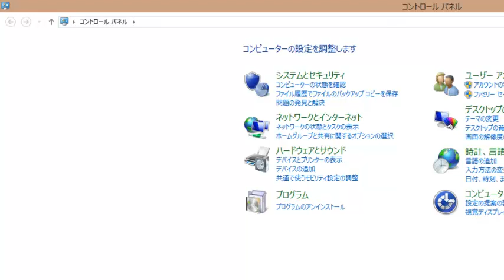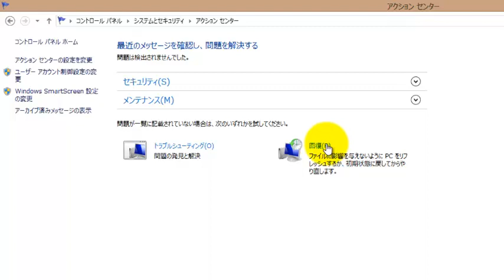パソコンの調子が急に悪くなった「システムの復元」で元の状態に戻す方法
サイト情報
４０代からのパソコン初心者講座

関連動画

10:46
Windows10から　もとの状態に戻す方法
ラピスガルト

14:54
UFOキャッチャー怒涛の裏技15連発！(入店拒否)
HirokunTV

9:07
あなたを恐怖に陥れる世界最悪のジェットコースターTOP10

2:46
Windws10 OS全体をバックアップする方法
パソコンレッスンTVオンライン

10:14
米津玄師の衝撃的な病気と両親との関係にファン号泣‼Lemonやloserなどの名曲を生み出した彼の過去には暗い影が‼
東京芸能チャンネル

歌番組で起こった最悪な放送事故5選
マイランク

私「ウチの敷地に幼稚園バス無断で停めないで」園長『え？許可もらったよ？書類もあるし』私「それ見せて」園長『OK』 → 衝撃の事実が判明した…　【スカッとじゃぱん】
スカッとじゃぱん

スイカに１０００度の鉄球入れたら意外な結果になった・・・
Raphaelラファエル

【スタートアップ修復】 pc起動しない！？マウスだけが動く「青い壁紙」　トラブル脱出記録！

Windows10 の回復の操作
屋島讃太郎

Windows 10 - システムの復元方法
デル株式会社 テクニカルサポート

Windows10システムの復元ポイント作成
TeruG Channel

不具合きたー！Windows10を初期化してみた。
カズチャンネル/Kazu Channel
視聴回数 29万 回

Windows10 Windowsを初期状態に戻す方法

Windows10 回復ドライブを作成する方法
視聴回数 3万 回

12:36
世界で最も有名な２０のマジックトリックが、解き明かされる！
５分でできる DIY

2:56
【Windows10】保存されたシステムイメージを利用して OS全体システムを戻す　　 【三流君】
ken3video

13:53
カイジの沼を完全再現？ヒカル専用の超鬼畜台「泥沼」に挑戦してみた
ヒカル（Hikaru）

18:16
ヒカルがテレビ番組の「おはよう朝日です」に出演しました
ヒカル（Hikaru）

4:07
Windows10 復元ポイントを手動で作成する方法

USB回復ドライブから起動してイメージ復元回復のやり方BISO変更してUSBリカバリする
動画関連

衝撃！世界に実在したとても珍しい病気を患って生まれた人5人
THE PLAKO

【FX】300万全部突っ込む！一瞬で０円or１億円にする！ギャンブルトレード！
Raphaelラファエル
あなたへのおすすめ
新着

凄い…知られていないスマホの隠れた８の機能！衝撃の便利機能がヤバい!

困ったときに便利!! Windows10 パソコンのリカバリメディア作成方法
sonyseiwa

Windows10 パスワード入力をしないでパソコンを起動させる方法

Windows10 Cドライブを丸ごとコピーする方法

USB回復ﾄﾞﾗｲﾌﾞの作成方法[Windows 10,手順]
Pasocompass

Windows10 丸ごとバックアップにPC初心者が挑戦！！

パソコン調子が悪い
パソコン調子悪い初期化
パソコン調子悪い 英語
パソコン調子が悪い 英語

パソコン調子悪い
パソコン調子わるい
パソコン調子がおかしい
パソコン 調子悪い 対処
パソコン 調子が悪い 原因
パソコン 調子が悪い時
パソコン 調子悪い 原因
パソコン 調子悪い チェック
パソコン 調子悪い windows7
パソコン 調子悪い時
パソコン 調子悪い windows8
パソコン 調子が悪いので クリーンインストール
パソコン 調子が悪い メンテナンス
パソコン 調子が悪い 英語
パソコン 調子が悪い 8
パソコン 調子が悪い イラスト
パソコン 調子が悪い 7